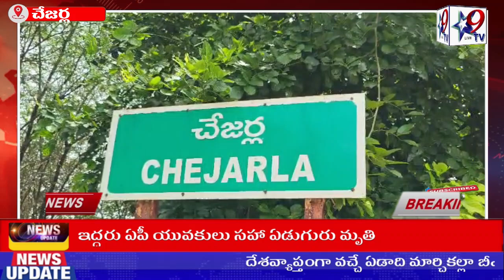STAR9 LIVE మా తండ్రి ఆచూకీ తెలపండితప్పిపోయి 26 రోజులైంది ఎక్కడున్నాడో తెలియదు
మా తండ్రి ఆచూకీ తెలపండి
తప్పిపోయి 26 రోజులైంది ఎక్కడున్నాడో తెలియదు